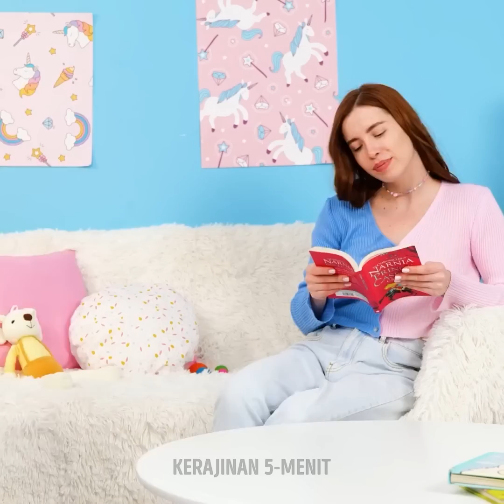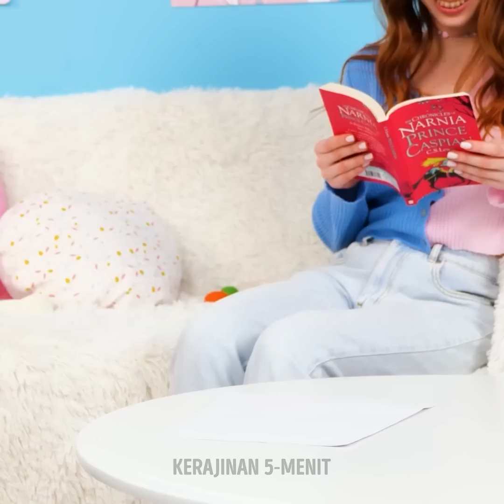GADGET KELUARGA YANG VIRAL! Tips Cerdas untuk Orang Tua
Halo ibu dan ayah yang cerdas!
Hari ini kami ingin menunjukkan beragam kiat yang luar biasa dan gadget cerdas yang akan membuat rutinitas mengasuh anakmu jadi lebih menyenangkan dan cerah. Kalau anakmu menyukai selai cokelat dan selalu kotor, kami tahu cara membantumu. Buat lubang pada tutup toples, masukkan dispenser ke dalamnya, perbaiki dengan lem tembak. Sekarang selai cokelat hazelnut bisa dimakan dengan hati-hati. Apakah anakmu sering membuka lemari dapur dan mengeluarkan semuanya? Kamu pasti membutuhkan kunci magnetik. Kamu akan melihat cara kerjanya di video kami. Cerdas! Selain itu, kami akan menunjukkan ide keren untuk suguhan yang sempurna. Siapkan pop it, tuangkan kacang di setiap lubangnya, isi semuanya dengan cokelat leleh dan biarkan mengeras. Selamat menikmati makanannya!

URUTAN WAKTU:

00:40 Gadget keramas yang cerdas
02:39 Selimut yang kerena
05:43 Gadget keren untuk si kecil
07:05 Cara membuat postur tubuh yang sempurna